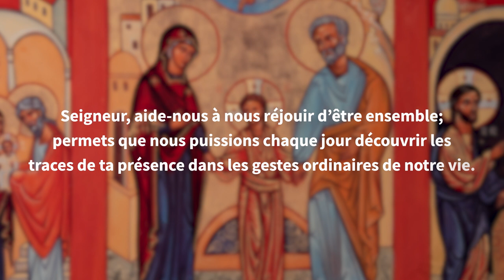Icône de la famille #1 La Sainte Famille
Dans le cadre de l'année 'Famille - Amoris Laetitia" promulguée par le pape François, la Pastorale des familles du diocèse de Strasbourg propose une série de méditations à partir de l'Icône de la Famille qui circule en Alsace jusqu'au 26 juin 2022.
L'épisode 1 propose un zoom sur le médaillon central : la Sainte Famille.

Crédits :
- Pastorale des familles du Diocèse de Strasbourg
- Paraboles